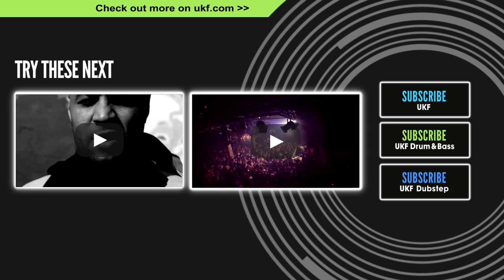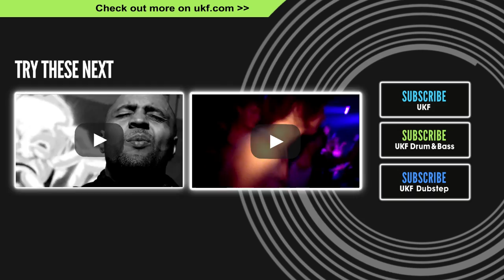Phil Tangent - Bedouin (Ft. Steo)